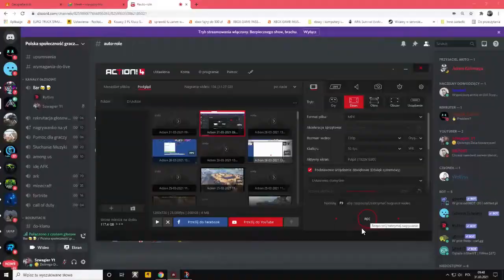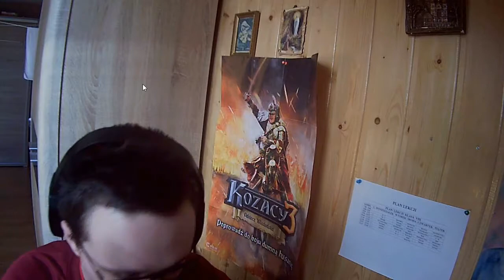Co Szwagier odwalił? /gdyby nie ten gałgan to by tu tego nie było xddddddd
O pomysł proszę się czepiać pana Akito znajdziecie go na discordzie niżej xd.
Chyba usunę ten film ale muszę mieć coś na kanale o czym będe chciał zapomnieć xd.
Hola, Hola
Jeżeli grasz w gta 5, minecrafta, arka albo różne inne gry i nie masz z kim grać to dołącz do naszego serwera discord, budujemy nową społeczność dla Polaków.
1-Chcesz dodać kategorię dla jakiejś gry napisz do admina lub towarzysza załatwi to,
2-Oferujemy pomoc dla nowych graczy,
3-Ogarniętą administracje,
4-Możliwość rozwijania serwera,
5-Dobrego glitche-a na gta online,
6-Miłą atmosferę,
Proszę się zapoznać z regulaminem na discordzie
Czekamy na was :)